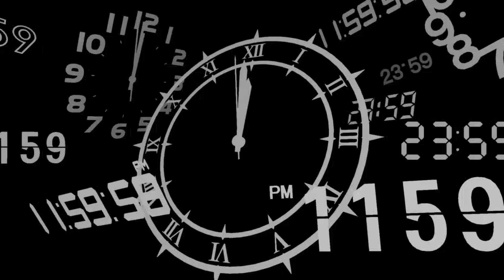Persona 3 Reload ep 119: Contra Strega